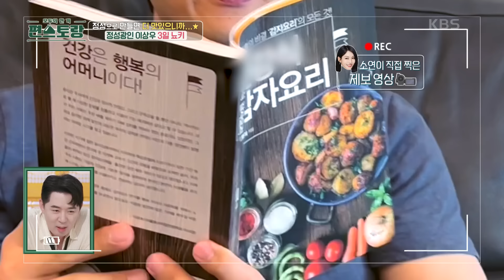뇨키 만드는 데 3일??? 소연이 위해 감자부터 공부한 광인 사랑꾼 이상우의 [3일 뇨키] 대장정 [신상출시 편스토랑/Fun-Staurant] | KBS 240830 방송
뇨키 만드는 데 3일??? 소연이 위해 감자부터 공부한 광인 사랑꾼 이상우의 [3일 뇨키] 대장정